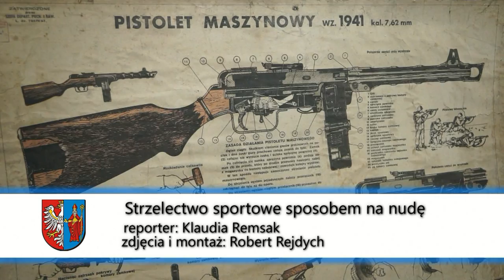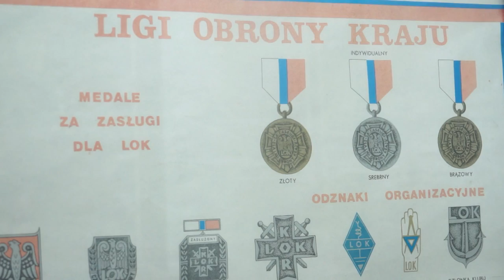TV Powiat LOK Sekcja Strzelecka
TV POWIAT Redakcja: Klaudia Remsak
zdjęcia i montaż: Robert Rejdych czerwiec 2014